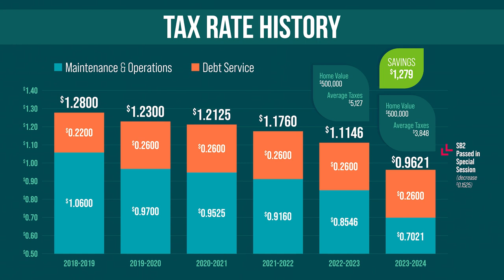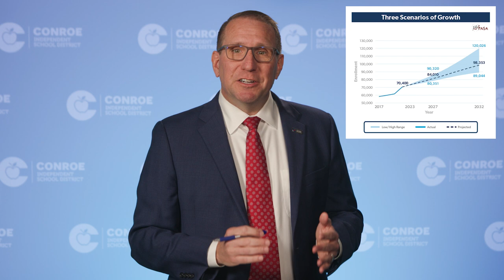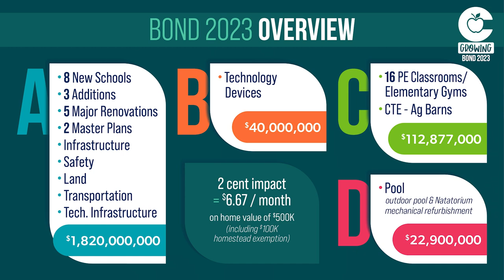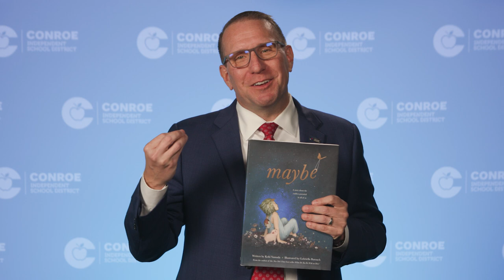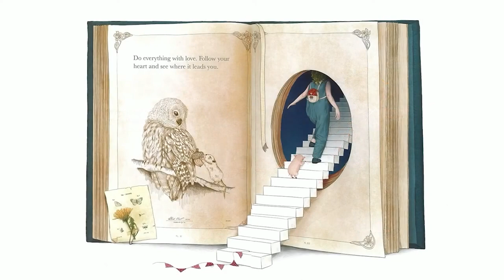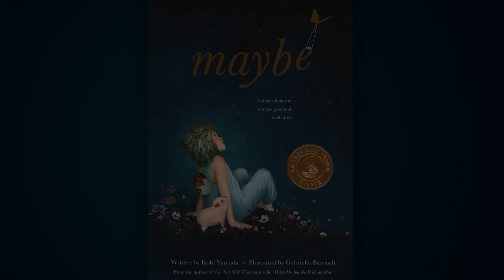Welcome Back Conroe ISD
1:29 - Year in Review
2:39 - Tax Rate
4:48 - Bond Preview
9:27 - Transportation and Child Nutrition
13:15 - Football
18:19 - Cell Phone
21:32 - Discipline
24:28 - Book Video